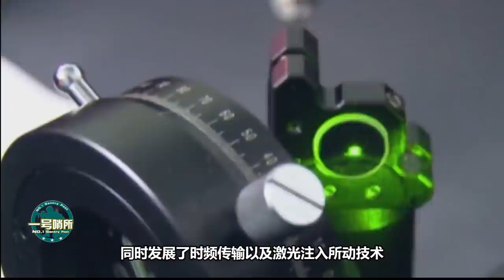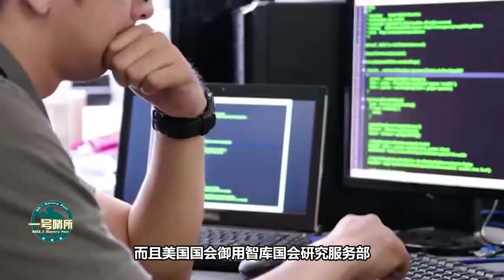想跟解放軍掰手腕？日美開展史上最大軍事活動，是有多大的膽子？【一號哨所】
1、00:00-02:33 從不慣著對手！教訓完英國，普京同時對美日英出手，誰也別想逃？
2、02:34-05:11 刷新世界紀錄！ 500公里雙場量子密匙分發，中國技術或改變未來格局
3、05:12-07:37 想跟解放軍掰手腕？日美開展史上最大軍事活動，是有多大的膽子？
4、07:38-09:47 為何印度再次挑起中印邊境問題？印度專家解讀：中印注定無法和平
5、09:48-13:07 我國軍演美方派偵察機？間諜行徑！美專家：“不能和中國對抗！”